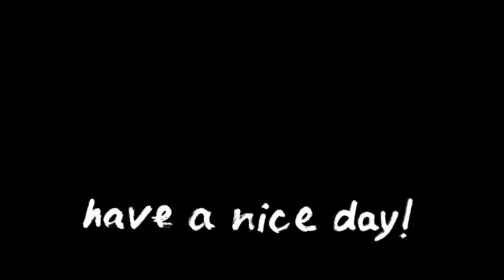No more excuses!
MY GEAR:
Main camera
Main lens
Wide lens
Action camera
On camera microphone
Lavalier microphone
Boom microphone
Video light